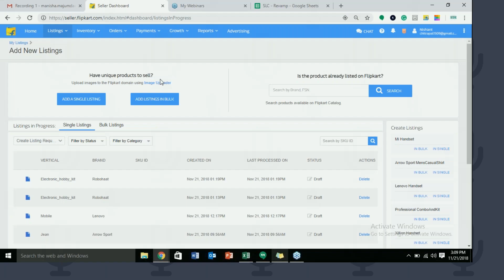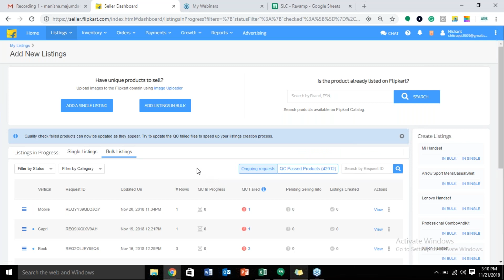What is Listings in progress on Flipkart I Step by step guide from Flipkart I Hindi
Understand the listing on Flipkart through this simple step by step guide video.

Have a look at this video and find out more!

Become a Seller now